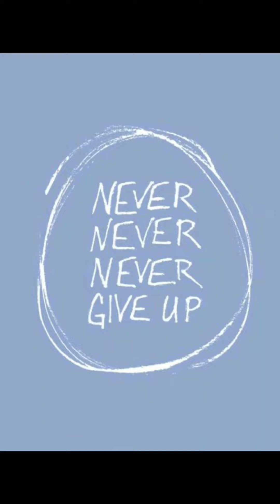Never Give Up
Keep going!
You got this Girl!!

Today was hard but I did it!

So can you!!!

Reach out for support in ur health and fitness journey!

You don't have to do it alone.